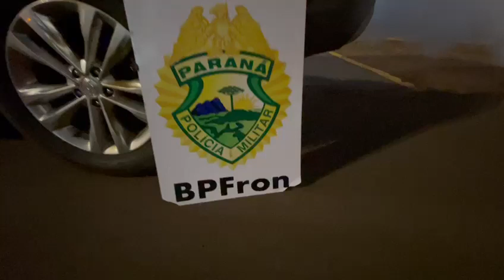BPFron e PF desarticulam esquema de veículo roubado